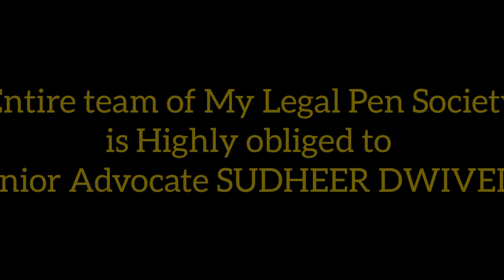DAY 2- वकालत की चौपाल, VAKALT KI CHAUPAL, Rape / Gang Rape / Digital Rape, LEGAL TIPS FOR ADVOCATES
*वकालत की चौपाल भाग-2*

 कल की वकालत की चौपाल का विषय " Rape/Digital Rape/Gang Rape " से संबंधित प्रश्नों व कानूनी प्रावधानों पर विशेष चर्चा हुई।
कानपुर बार एसोसिएशन के अध्यक्ष परम अदरणीय श्री नरेश चंद्र त्रिपाठि , महामंत्री श्री अनुराग श्रीवास्तव वा संपूर्ण कार्यकारिणी के सहयोग से व My Legal Pen Society द्वारा अधिवक्ता हित में चलायी जा रही ""कल की वकालत_की_चौपाल में वरिष्ठ अधिवक्ता Shri_SUDHEER_DWIVEDI सर द्वारा मूल्यवान ज्ञान जूनियर अधिवक्ताओं को दिया गया जो उनके लिए अवशय मील का पत्थर साबित होगा।""
 My Legal Pen Society आपके द्वारा "" Rape/Digital Rape/Gang Rape" पर दिये जाने वाले अमूल्य ज्ञान के लिए आपकी सदा आभारी रहेगी ।